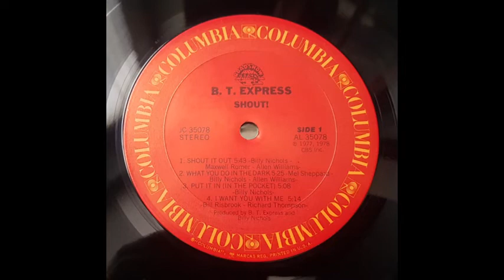B T EXPRESS - Shout It Out (1977)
B.T. Express · Maxwell Romer · Allen Williams · William Nichols